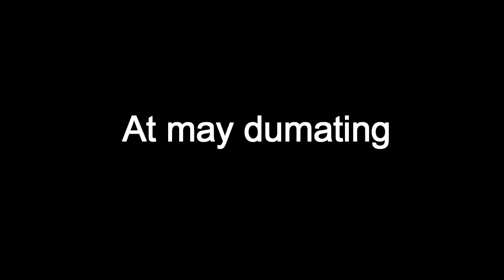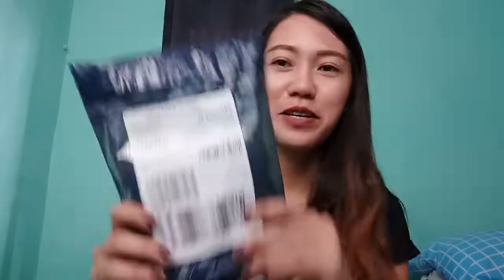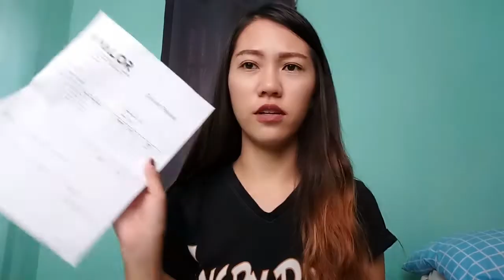My First Youtube Introductory Video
Hello Friends! Welcome to my Introductory Video!

As you can see, it's been 6 months na since I first uploaded a video dito sa channel ko. And, it's been months na rin ang dumaan since nung pag film ko ng video na ito. Hahaha! Marami-rami na rin ang nangyari at medyo na busy, but luckily, natapos ko na ring iedit at ngayon na upload ko na.

For COMMENTS and SUGGESTIONS, please leave it below on the comment box.

So hopefully you'll enjoy this video and you'll also get to know more of me.

Lovelove,
April Rae Ecobiza